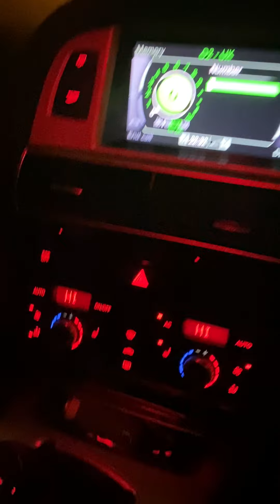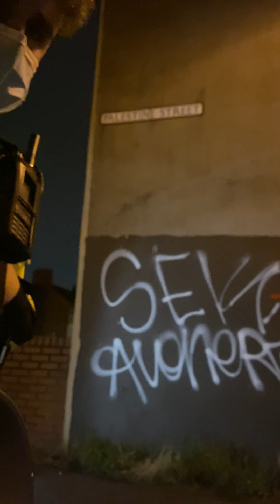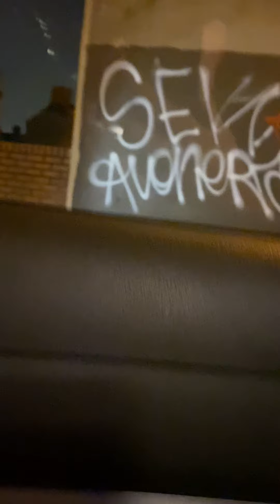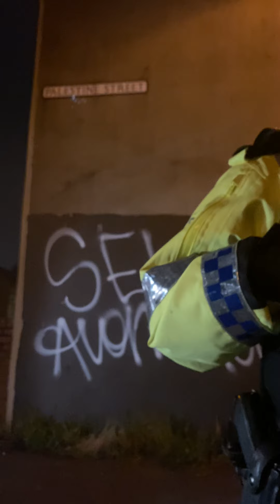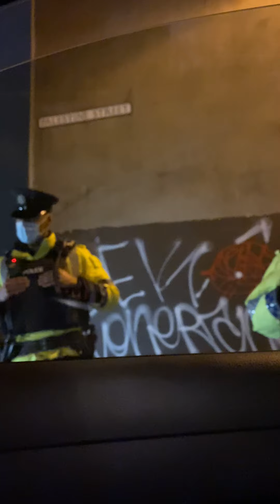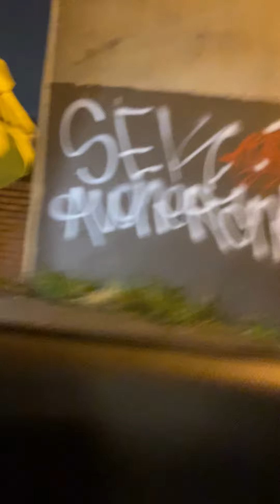PSNI THUGGERY # HARASSMENT